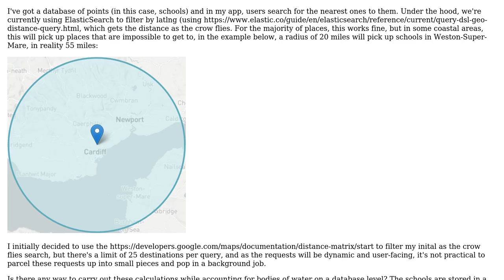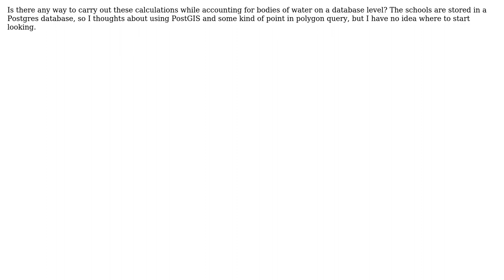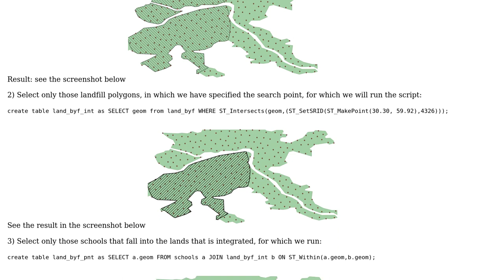GIS: Fetching the nearest location of points, while accounting for bodies of water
With thanks & praise to God, and with thanks to the many people who have made this project possible! | Content (except music & images) licensed under CC BY-SA | Music | Images & others | With thanks to user Vince user Pezholio user Cyril Mikhalchenko and the Stack Exchange Network Trademarks are property of their respective owners. You are responsible for your own actions.